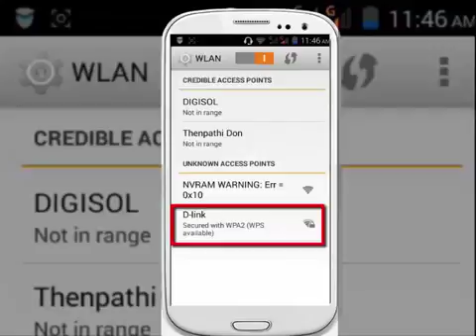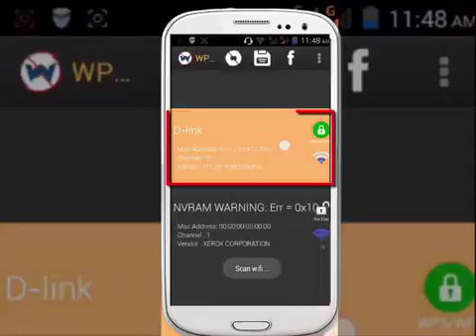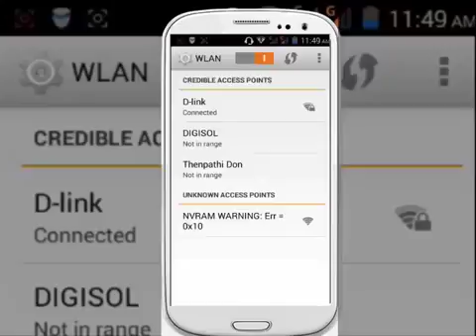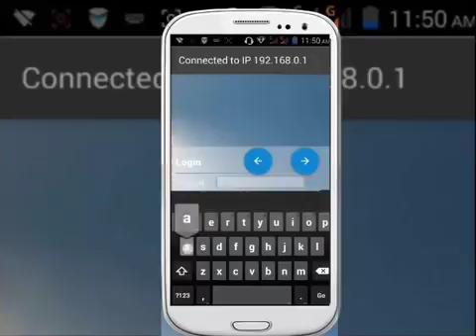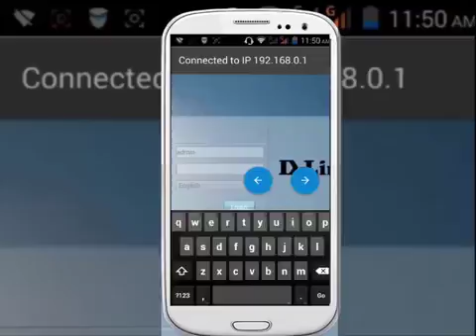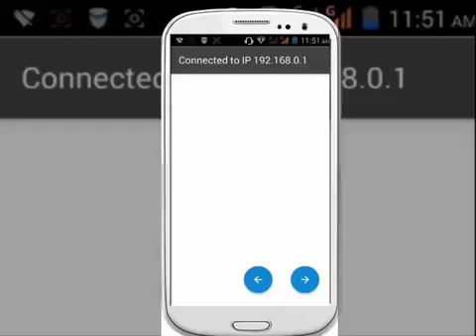How to hack wifi password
Root your Android device in a matter of seconds.. WIFI WPS WPA TESTER. Router Settings and Setup.